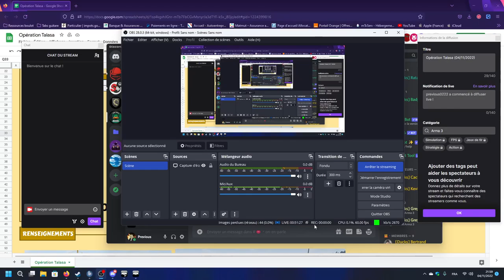Opération Talasa (04/11/2022)